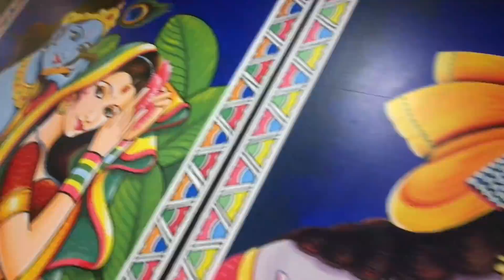Crossing Nepal India Border | Police Le Bike Samatyoooo :(